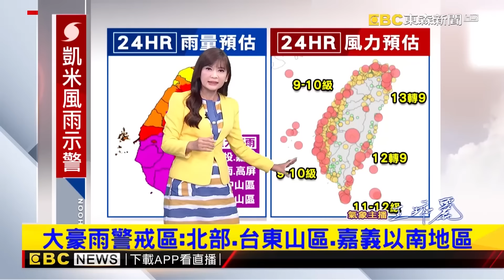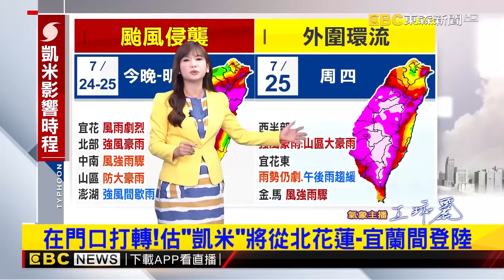【凱米颱風】深夜登陸後「雨勢將更猛烈」！明清晨桃竹一帶出海「仍不可輕忽」@newsebc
凱米「距台變遠了」? 因地形打轉 估深夜登陸
【凱米颱風】強颱凱米受地形影響「打轉狂飄移」！颱風尾更可怕「防大暴雨致災」